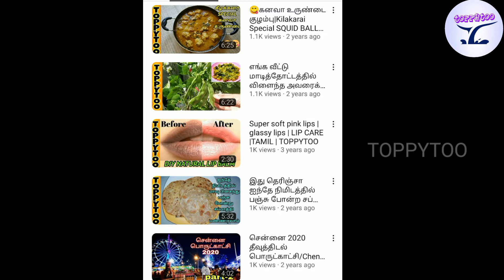என்னோட குழந்தைக்கு இந்த மாவுதான் குடுக்கிறேன்|HEALTHY PROTEIN POWDER for all ages/TOPPYTOO|Tamil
Healthy protein powder from age 1 to 100...you can make easily at home... And stored it in an air tight container... Very tasty and healthy one for breakfast. Must try this and comment us